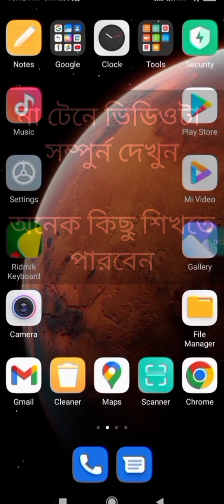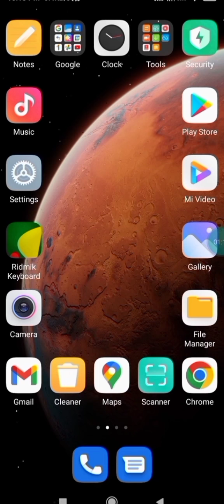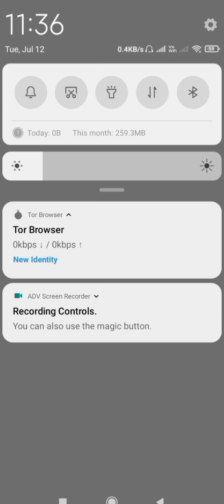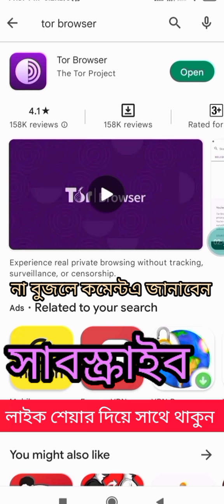গোপনে যেকোনো সাইট ব্রাউজ ও ড়াউনলোড করবেন | how to Secretly browse ro downloab Anything any websit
how to Secretly browse ro downloab Anything any website  Feel free to browse any website Download audio video anything no one will be able to tag you No browsing history will be saved anywhere

কিভাবে গোপনে যেকোনো ওয়েবসাইট ব্রাউজ ও যেকোন কিছু ড়াউনলোড করবেন নিশ্চিন্তে যেকোন ওয়েবসাইট ব্রাউজ করুন অডিও ভিডিও ডাউনলোড করুন ইচ্ছেমত, কেউ আপনাকে টেগ করতে পারবেনা আপনার কোন ব্রাউজ হিস্ট্রি কোথাও সেভ থাকবেনা

এবার পুরনো ছবি হবে নিখুত HD, ২০/৩০ বছরের পুরনো, ঘোলা ধোঁয়া ধোঁয়া ছবিকেও বানিয়ে ফেলুন নিখুত ক্লিয়ার